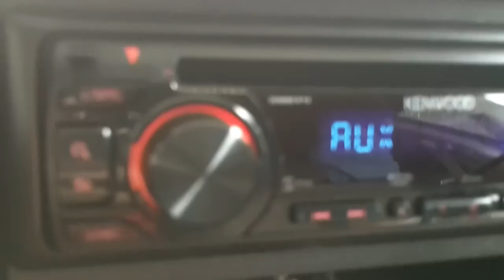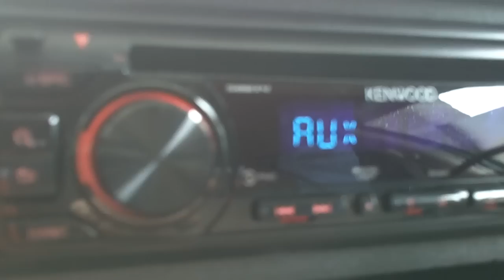**2 Kicker 12's Playing No Hands by Waka Flocka** Quick Update!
2 Kicker 12's
1000 watt Hifonics Amp
2000 Honda Civic.

**If you dont like it, or dont have anything nice to say, just dont say it at all, or at least give me advise on what I should do to make it better. Thanks!